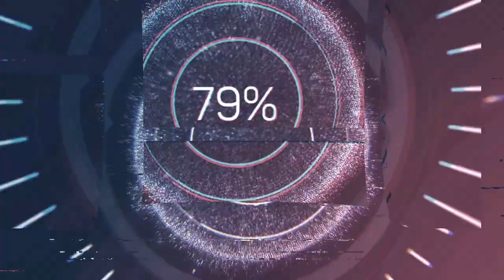Skat3er *** | Walk in the Guénouvry quarry 👣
VIDEO ATTRIBUTION : Skat3er © o6/o9/2o22.

Ft : Gurdonark.